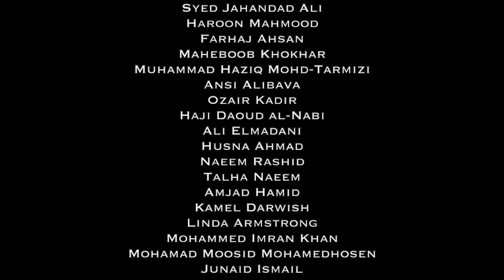MUSLIMS RESPOND TO MOSQUE SHOOTING | One Word | Habasooda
We asked Muslims to respond to "Mosque Shooting" with one word and explanation of why. These were their responses.

Last year 51 Muslims were murdered in their holy sanctuary, a mosque. They were killed for nothing but their faith. This is not an isolated case, Muslims have been on the receiving end of islamophobic acts of violence for numerous years. These individuals that commit such heinous crimes, solely target Muslims because of their beliefs, which is absolutely despicable.

This video was created in honour of our Brothers and Sisters that have lost their lives to pure hatred and islamophobia in it's highest form. This list of names includes the victims of both the Christ Church Mosque Massacre and the Quebec Mosque Shootings in Canada. May Allah have mercy on their souls, May Allah forgive them for their shortcomings and grant them Jannatul Firdous, Ameen.

Please do not forget them in your du'aas.
Atta elayyan
Khalid mustafa
Hamza Mustafa
Sayyad Milne
mucad ibrahim
Ramiz Vora
Arif Vora
Lilik Abdul Hamid
Areeb Ahmed
Tariq Omar
Muhammad Suhail Shahid
Syed Jahandad Ali
Haroon Mahmood
Farhaj Ahsan
Maheboob Khokhar
Muhammad Haziq Mohd-Tarmizi
Ansi Alibava
Ozair Kadir
Haji Daoud al-Nabi
Ali Elmadani
Husna Ahmad
Naeem Rashid
Talha Naeem
Amjad Hamid
Kamel Darwish
Linda Armstrong
Mohammed Imran Khan
Mohamad Moosid Mohamedhosen
Junaid Ismail
Abdelfattah Qasem
Ashraf Ali
Ashraf Ali Razat
Mathullah Safi
Hussein Al-Umari
Musa Vali Suleman Patel
Ashraf al-Masri
Hussein Moustafa
Mounir Soliman
Zeeshan Raza
Ghulam Hussain
Karam Bibi
Abdukadir Elmi
Mohsin Al Harbi
Osama Adnan Youssef Abukwaik
Mojammel Hoq
Mohammed Omar Faruk
Muhammed Abdusi Samad
Muse Nur Awale
Ahmed Gamal Eldin Mohamed Abdel Ghany
Zakaria Bhuiya
Ibrahima Barry
Mamadou Tanou Barry
Khaled Belkacemi
Aboubaker Thabti
Abdelkrim Hassane
Azzedine Soufiane

This video was inspired by Cut's--One Word.

Bossi Niqabi
Jilan Nasher

About Habasooda:
Habasooda is committed to sharing diverse Muslim narratives, and strives to always keep it real about the realities of being Muslim in the 21st century. We are sharing our own narratives and not letting the Media have the final word about what it means to be a Muslim.

If you would like to be in a Habasooda video, please fill out this form: